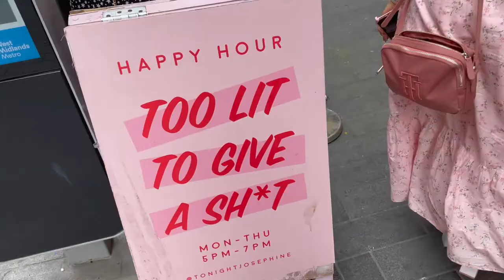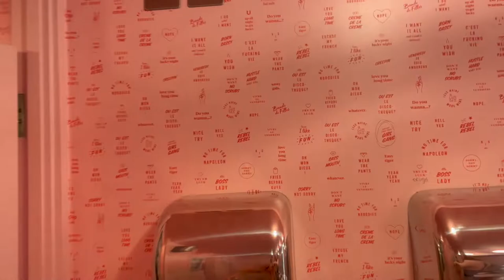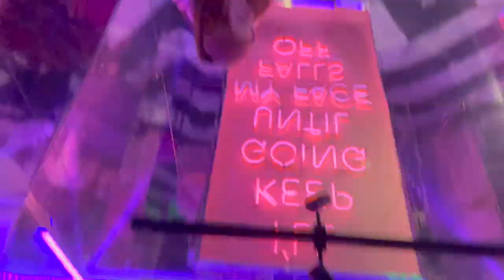TONIGHT JOSEPHINE VLOG - SPECIAL SURPRISE 😭❤️ | Isobel Celine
Come for a bottomless brunch at Tonight Josephine with me and my gals, alongside a special surprise!

VINTED - Isobelceline